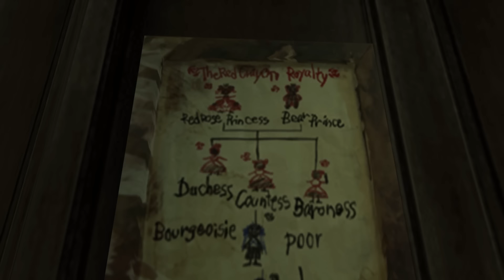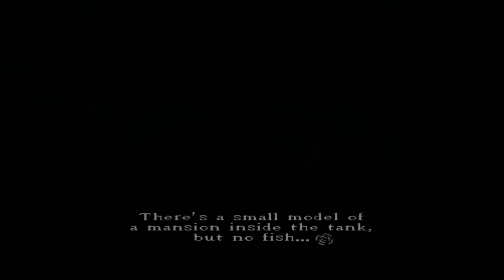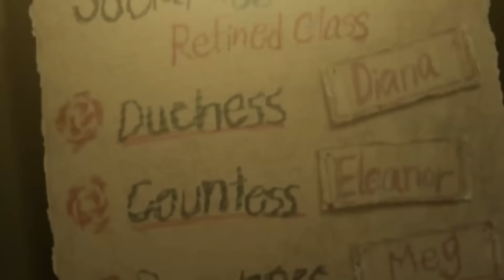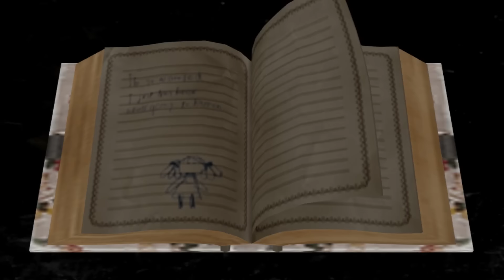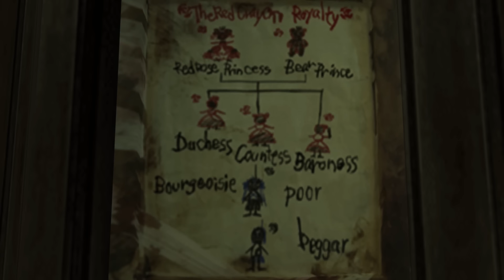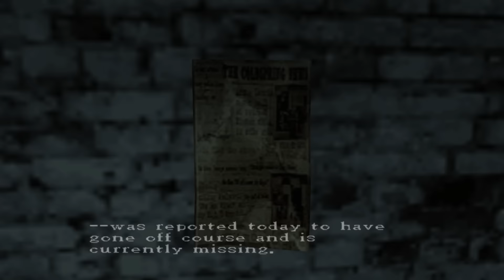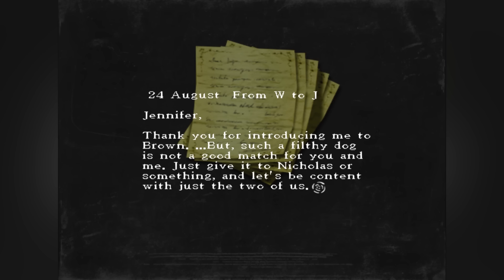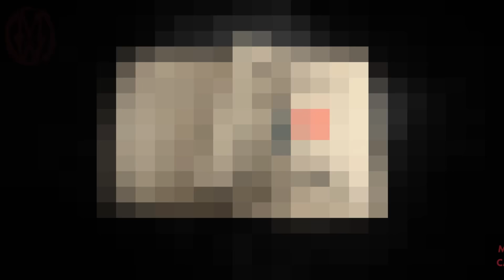A Journey Through Rule of Rose | Monsters of the Week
Follow me on a deep journey through the 2006 PS2 survival horror title Rule of Rose.

00:00 Intro
05:12 The Unreliable Princess
20:18 The Scapegoat Princess
31:30 La Princesse Du Prolétariat
39:27 The Wolf in Teacher's Clothes
51:17 The Possessive Princess
1:12:47 Credits

Creative Credits

I can't praise enough; it's one of the most comprehensive gaming wikis I've encountered and it helped me a lot in my research for this video.

Also reminded me of the good old days spent digging through ruleofrosemysteries.

Movies/TV shows shown in this video

Lord of the Flies (1963)
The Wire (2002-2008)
Memento (2000)
Full Metal Jacket (1987)
Azumanga Daioh (2002)
Interview with the Vampire (1994)
Aliens (1986)
Evil Dead 2 (1987)
Poltergeist (1982)
Halloween (1978)
Jojo's Bizarre Adventure Part 1 (2012)
Night of the Living Dead (1968)
Let the Right One In (2008)

Music

Rule of Rose OST by Yutaka Minobe
Features Music from The Void OST by Mushroomer
Assassin's Creed Unity OST by Sarah Schachner, Chris Tilton
Beethovania (Clockwork Orange OST)
David Bowie - The Weeping Wall
Nine Inch Nails - 9 Ghosts I, The Good Soldier (Instrumental, excerpt)
Trent Reznor & Atticus Roos - Technically, Missing